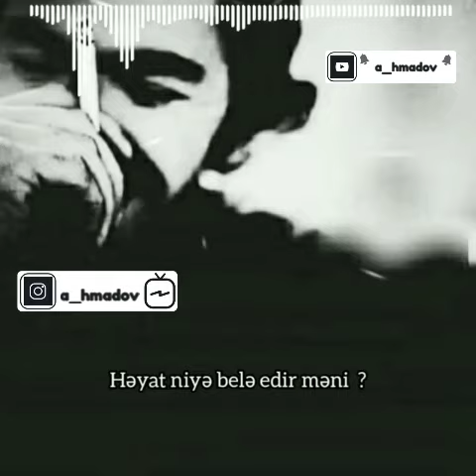Mehman Tagiyev Yaralidi ureyim Yorgundur qelib Heyat niye bele edir mene Caresiz 2019 cover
Mehman Tagiyev

Yaralidi ureyim
Yorgundur qelib
Ve bu yorgun ureyimi
Incidir sevdiyim
Yoruldu gozlerim
Yasi hec qurumaz
Heyat niye bele edir mene
Caresiz
Qara bir bext
Yazib Allah mene
Sevdiyim qiri ureyimi
Bilmirem axi niye